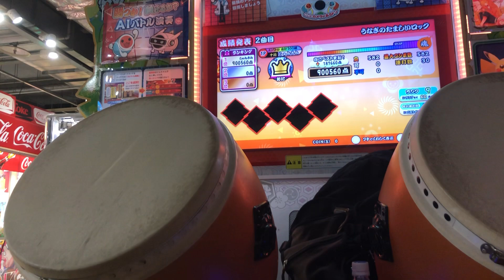【太鼓の達人 グリーン】鰻 全良 Playerしゅん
player:しゅん！
使用バチ :公式風バチ

福島駅にあったゲーセン行ってきたー
やったー
曲が若干長いので集中力が必要。

9B